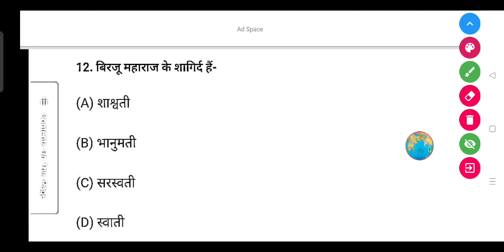बिरजू महाराज के शागिर्द हैं-